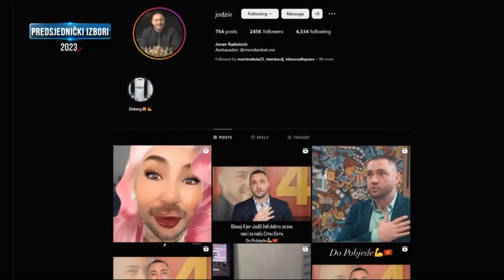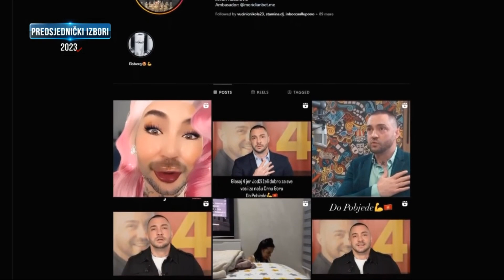Profil - Jovan Radulović Jodžir